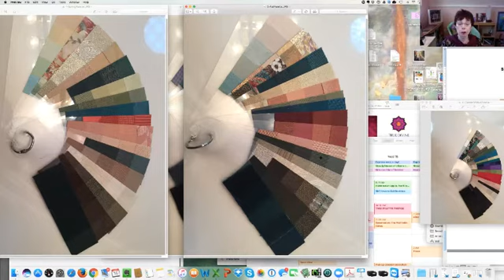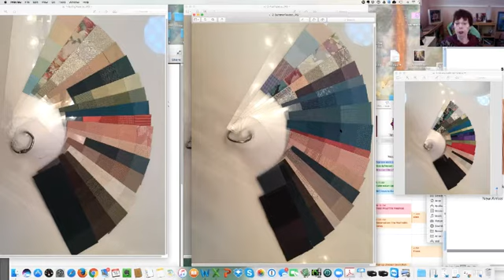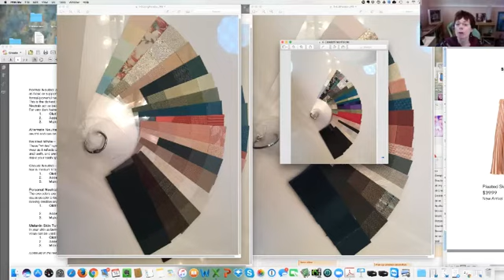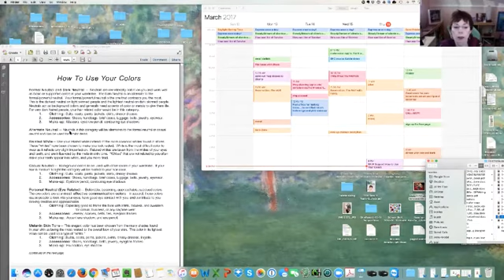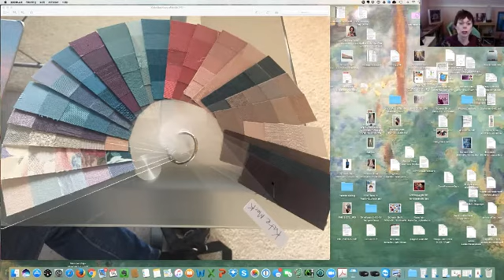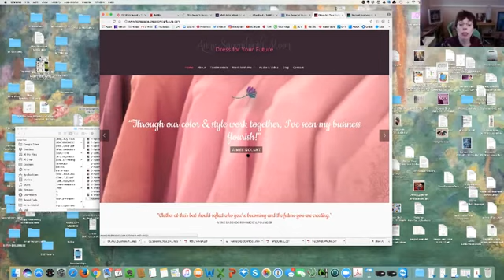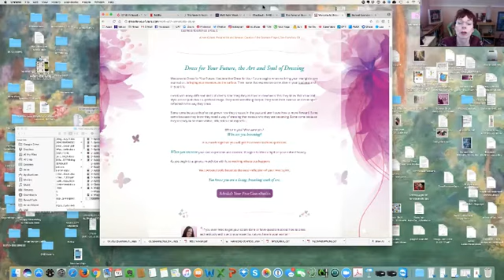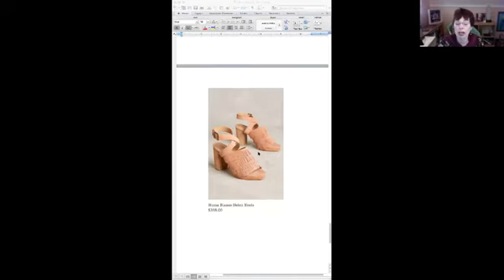How to Use Your Colors Free Seminar